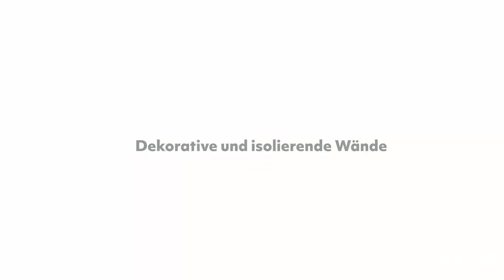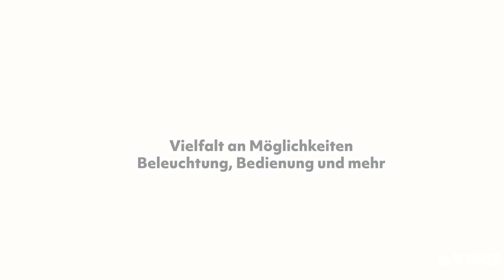Entdecken Sie das SO!-Universum von Winsol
Verschönern Sie Ihren Garten mit einer Terrassenüberdachung? Mit das SO!-Universum von Winsol verleihen wir dem Leben im Freien eine neue Dimension dank zahlreicher Personalisierungsmöglichkeiten für Ihre Pergola. Von drei Dachtypen bis hin zu isolierenden Schiebewände, LED-Beleuchtung und Lautsprechern. So schaffen Sie Ihren eigenen Außenbereich, ein Poolhaus, ein Gartenbüro oder das einzigartige Konzept 'Peranda'. Im SO!-Universum ist alles möglich, je nach Ihren Wünschen und Ihrem Budget.